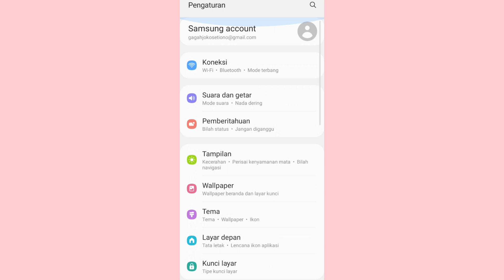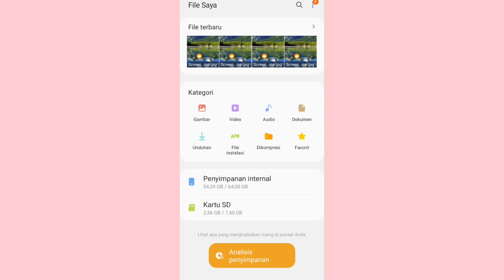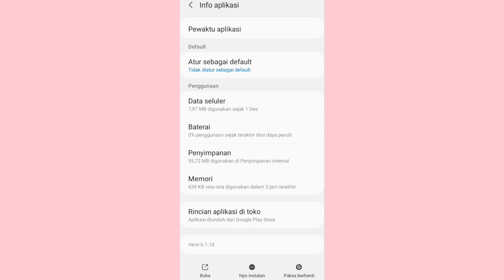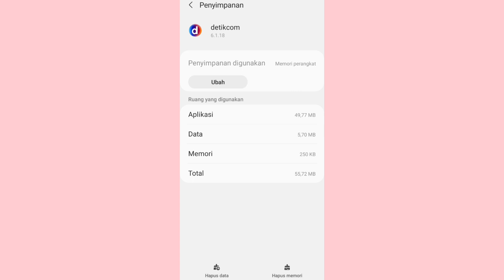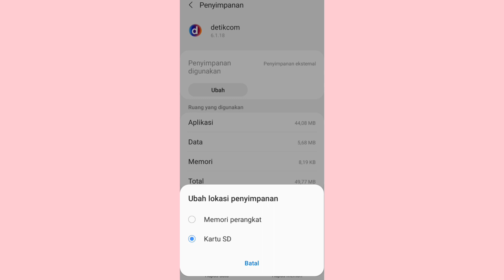cara memindahkan aplikasi ke kartu sd terbaru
cara memindahkan aplikasi untuk hp android sangat mudah  memang perlu kita pindah ya setidaknya kita bagi jangan sampai semua aplikasi tersimpan di penyimpanan hp semua nanti akan lemot hp andrid untuk cara aplikasi ke kartu sd caranya mudah untuk memindahkan ini tutorialnya memindahkan aplikasi ke kartu sd

cara memindahkan aplikasi ke kartu sd samsung j2 prime,
bagaimana cara memindahkan aplikasi ke kartu sd,
cara memindahkan aplikasi ke kartu sd card